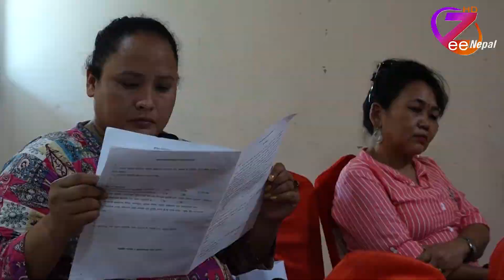क्रियाशील पत्रकार महिला (डब्लुडब्लुजे) बाँकेको अध्यक्षमा केसी ll Zeenepal HD TV